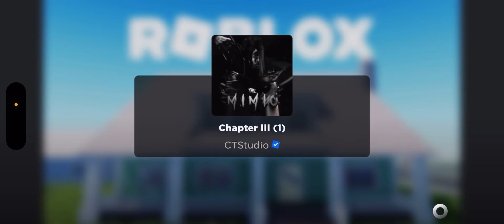The Mimic Classic Chapter 3 at 5x Speed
last one bois 🥳 with the bestie ofc

check out chapter 1 & chapter 2